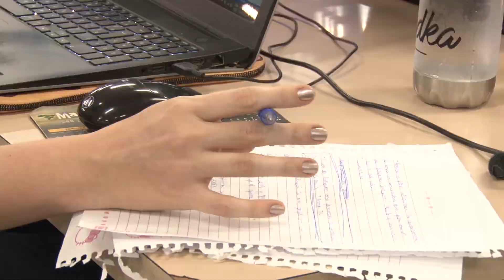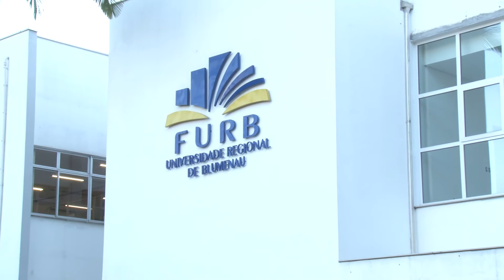15/08/18 - Eleições Reitoria